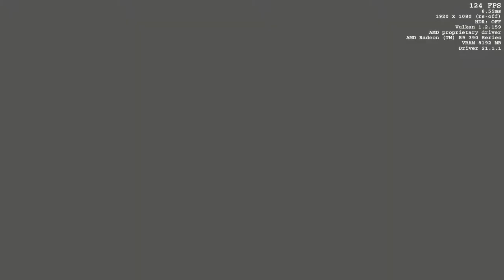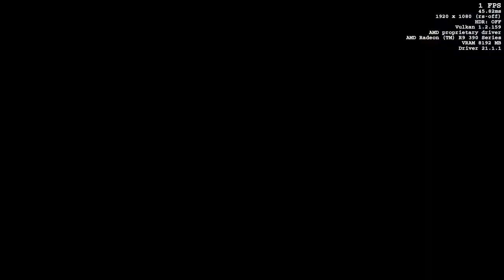DOOM Eternal - 1080p Ultra Nightmare Quality with the MSI R9 390 & AMD FX-6300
Cpu: FX-6300 4ghz OC
Ram: 16gb DDR3 1866mhz
Gpu: MSI R9 390 8gb OC
OS: Windows 10 Pro
Res: 1080p
Settings:  Ultra Nightmare Quality, Vulkan